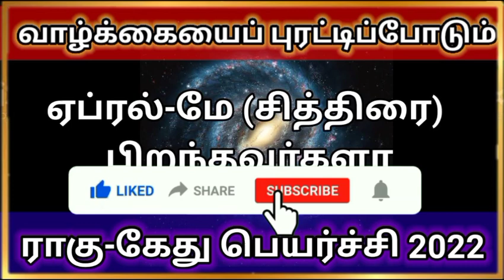April-May Born rahu ketu peyarchi2022 tamil | ஏப்ரல் மே சித்திரை பிறந்தவா்களுக்கு ராகுகேது பெயர்ச்சி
mesha rasi rahu ketu peyarchi 2022 tamil | ராகு கேது பெயர்ச்சி | மேஷம்
Rahu Ketu Peyarchi 2022 - When? ராகு கேது பெயர்ச்சி 2022 என்று எப்போது

rahu ketu peyarchi 2022 date in tamil vakya panchangam
rahu ketu peyarchi 2022 date in tamil thirukanidha panchangam

suriyan mesha rasiyil rahu ketu peyarchi 2022

ஜாக்பாட் அடிக்க போகும் ராசிகள், Rahu Kethu Peyarchi 2022,  ராகு கேது பெயர்ச்சி 2022,

Rahu kethu peyarchi palan 2022 tamil : ( ராகு கேது பெயர்ச்சி பலன் 2022 ) Kodeeswara Yogam Rahu ketu peyarchi for These zodic signs. Lord Rahu moves from Rishabam to Mesham on April 12,2022 Tirukanitha Panchangam. Similarly Ketu Bhagavan shifts from Viruchigam to Thulam.

rahu ketu peyarchi 2022 rishabam, rahu ketu peyarchi 2022 mesham, rahu ketu peyarchi 2022 mithunam, rahu ketu peyarchi 2022 kadakam, rahu ketu peyarchi 2022 kanni, rahu ketu peyarchi 2022 simmam, rahu ketu peyarchi 2022 thulam, rahu ketu peyarchi 2022 viruchagam, rahu ketu peyarchi 2022 dhanusu, rahu ketu peyarchi 2022 magaram, rahu ketu peyarchi 2022 kumbam, rahu ketu peyarchi 2022 meenam, மேஷம், Aries, ரிஷபம்,Taurus, மிதுனம், Gemini, கடகம், Cancer, சிம்மம், Leo, கன்னி, Virgo, துலாம், Libra, விருச்சிகம், Scorpio, தனுசு, Saggitarius, மகரம், Capricorn, கும்பம், Aquarius,
மீனம், Pisces,

Rahu Ketu Transit 2022 for all 12 Zodiac Signs
எந்த ராசிக்காரர்களுக்கு பயன் தரும் இந்த ராகு கேது பெயர்ச்சி?
Rahu Ketu Peyarchi 2022 Mesham - மேஷ ராசி ராகு கேது பெயர்ச்சி 2022 - Rahu Ketu Peyarchi 2022 To 2023
2022 ராகு கேது பெயர்ச்சி கோடீஸ்வர யோகம் பெரும் ராசி | Rahu Ketu Peyarchi 2022 in Tamil